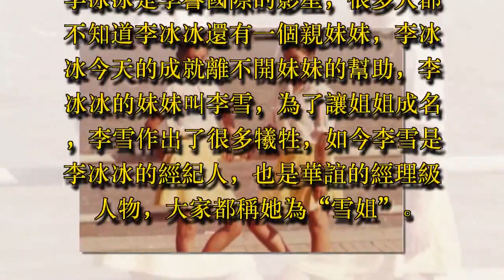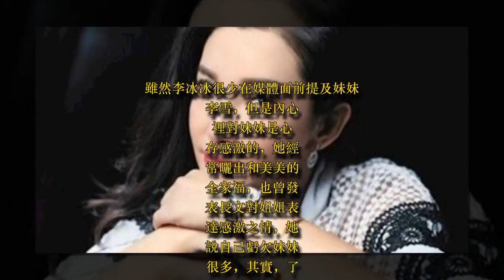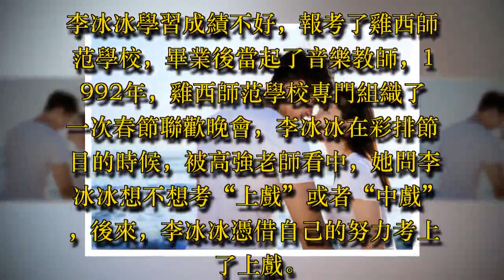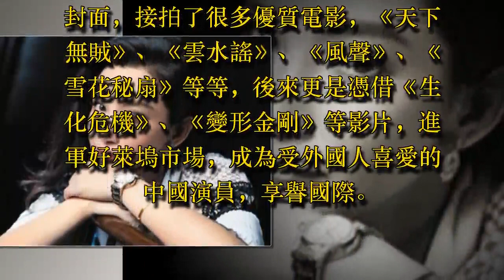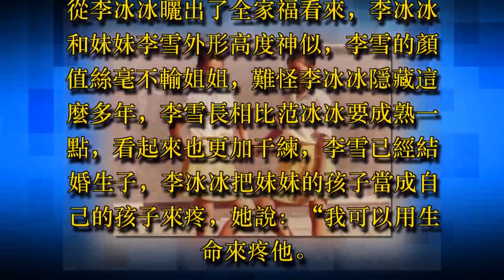李冰冰親妹妹近照，42歲長得如此神似，難怪李冰冰遲遲不願公開！ - 藝人故事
李冰冰是享譽國際的影星，很多人都不知道李冰冰還有一個親妹妹，李冰冰今天的成就離不開妹妹的幫助，李冰冰的妹妹叫李雪，為了讓姐姐成名，李雪作出了很多犧牲，如今李雪是李冰冰的經紀人，也是華誼的經理級人物，大家都稱她為“雪姐”。

雖然李冰冰很少在媒體面前提及妹妹李雪，但是內心 裡對妹妹是心存感激的，她經常曬出和美美的全家福，也曾發表長文對姐姐表達感激之情，她說自己虧欠妹妹很多，其實，了解李冰冰家境的人，就知道李冰冰這麼感慨是有原因的，因為她一路走來實在不容易。

李冰冰出生在東三省的北方小鎮五常，父母都是只讀過高中的工人，小時候李冰冰家裡生活非常窘迫，連自來水都沒有，李冰冰跟妹妹從上小學起，就沒有背過漂亮書包，李冰冰背過的書包給妹妹，李冰冰穿過的衣服也是妹妹揀著穿。回想起這些李冰冰心裡總是一陣心酸。

李冰冰學習成績不好，報考了雞西師范學校，畢業後當起了音樂教師，1992年，雞西師范學校專門組織了一次春節聯歡晚會，李冰冰在彩排節目的時候，被高強老師看中，她問李冰冰想不想考“上戲”或者“中戲”，後來，李冰冰憑借自己的努力考上了上戲。

畢業後的她開始在娛樂圈